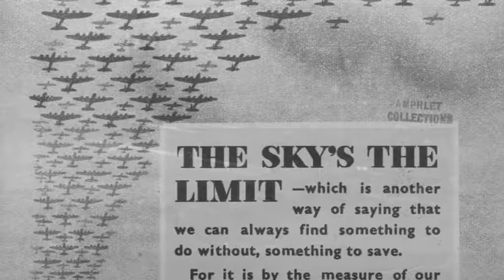CAMERADENG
materiały wyjściowe z etapu montażu filmu dokumentalnego o 304 Dywizjonie Bombowym im. Księcia Józefa Poniatowskiego